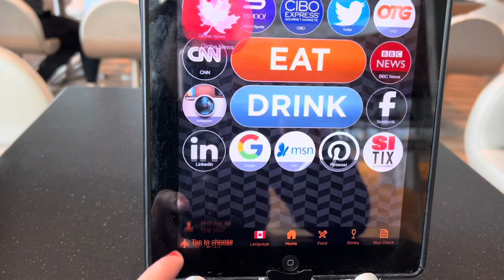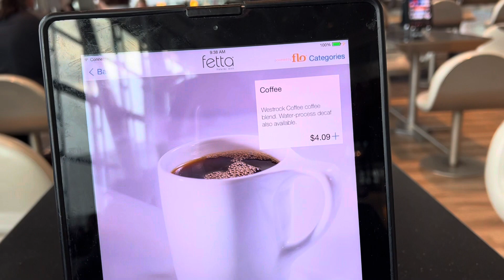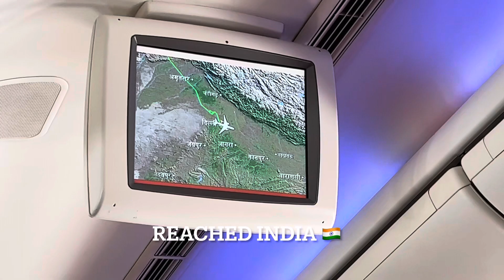Canada To India Travel Vlog (Solo Trip) | Going Home After 2 years ❤️